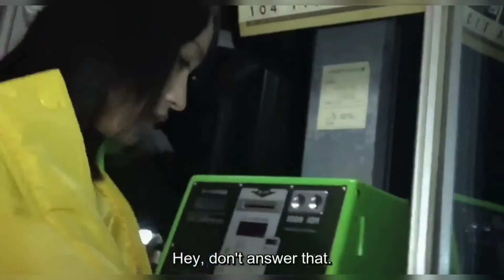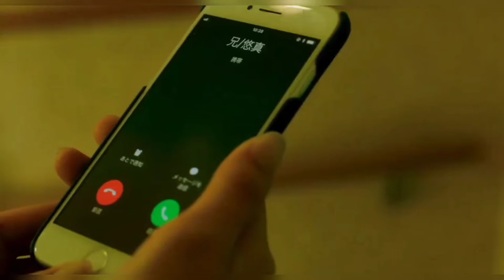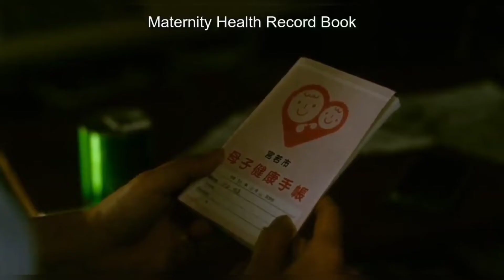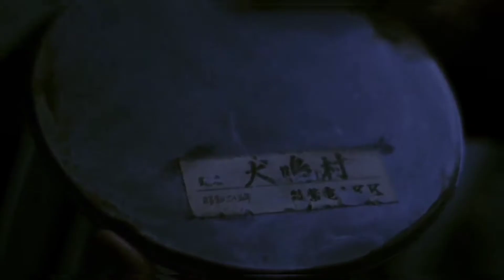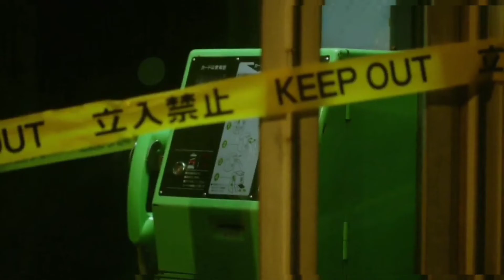HOWLING VILLAGE (INUNAKI VILLAGE) (2020) MOVIE EXPLAIN IN HINDI | ANIMAY TUBER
Movie synopsis
After her brother goes missing, a young psychologist visits his last known location, a haunted and cursed site known as "Howling Village." Her investigation reveals that the village's mysteries are connected to her family.

Release date: 7 February 2020 (Japan)

Director: Takashi Shimizu